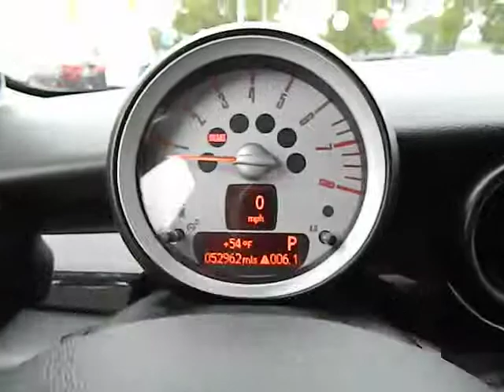2008 MINI Cooper - Hatchback 2D Los Angeles, Grenada Hills, Burbank, Glendale, Mission Hil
2008 MINI Cooper  - Stock#: 400106 - VIN#: WMWMF33578TT68000

Mission Hills Hyundai
10240 Sepulveda Blvd